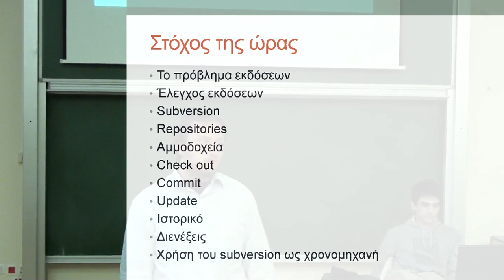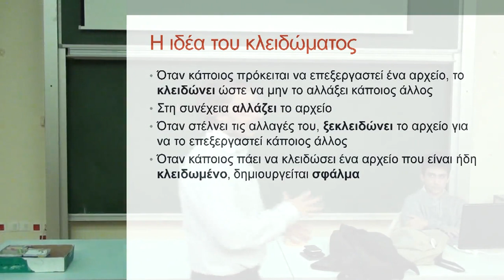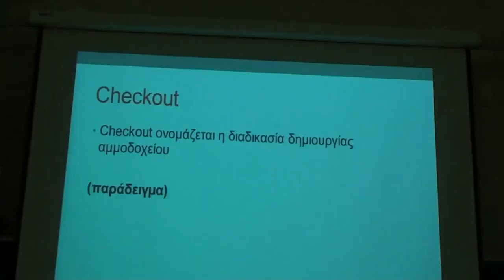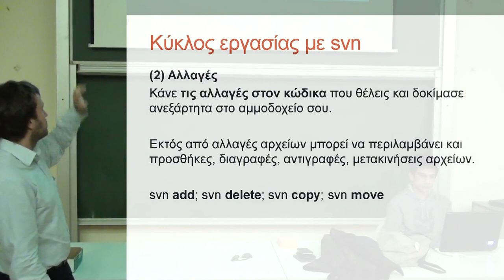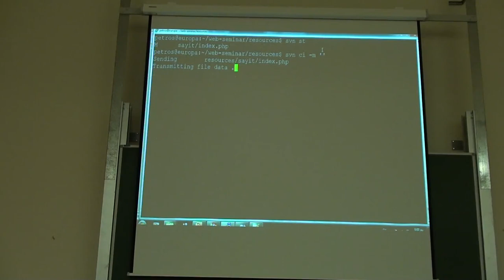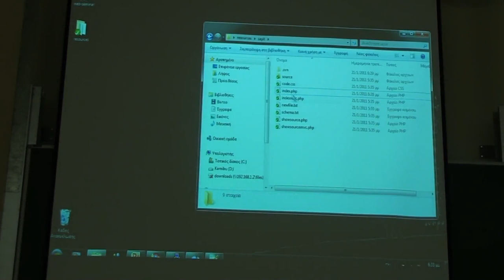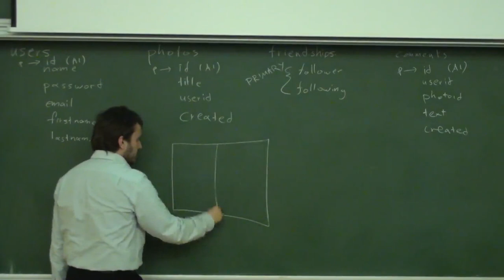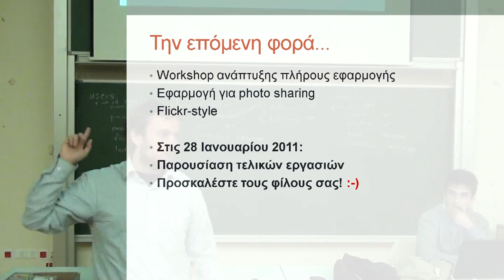NTUA Web Development Seminar Lecture 22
22η Διάλεξη Σεμιναρίου Ανάπτυξης Web Εφαρμογών.
Θέμα:Subversion.